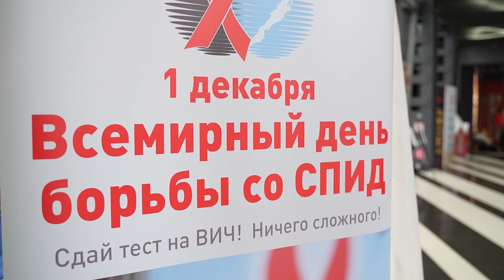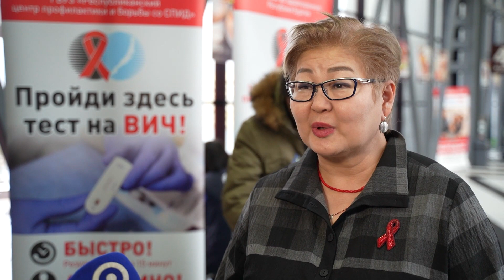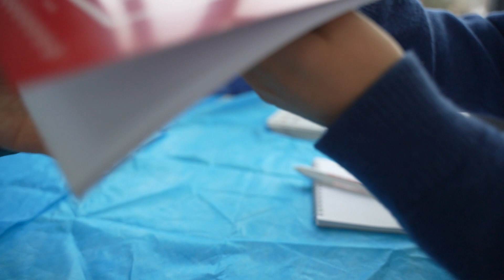Десятки тысяч смертей. Что такое СПИД, и как от него защититься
Таких людей в России больше миллиона. Раньше с ними боялись здороваться и даже находиться в одном помещении. Речь о ВИЧ-инфицированных. Мифы, предрассудки и важные факты о ВИЧ в репортаже Александра Зуева.